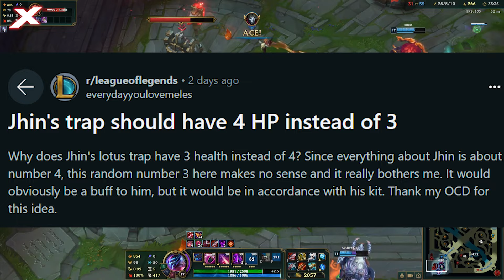‘Tứ Ca’ Jhin có thể trở nên hoàn hảo nếu thêm vào thay đổi này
Một trong những giai thoại nổi tiếng nhất của tướng trong LMHT có thể nhắc đến sự ám ảnh của Jhin với số bốn. Chúng ta biết anh ta có bốn viên đạn, bốn lần nảy Lựu Đạn Nhảy Múa cũng như Chiêu Cuối cũng bắn bốn phát. Con số 4 này xuất hiện trong hầu hết các kỹ năng của Nghệ Sĩ Tử Thần và đa số người chơi cũng đã quen thuộc với nó.